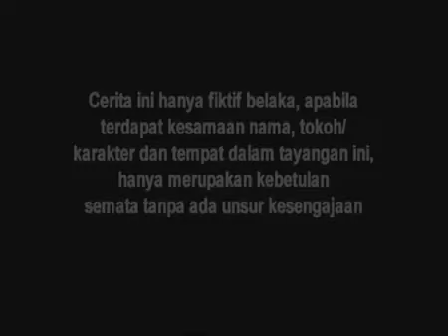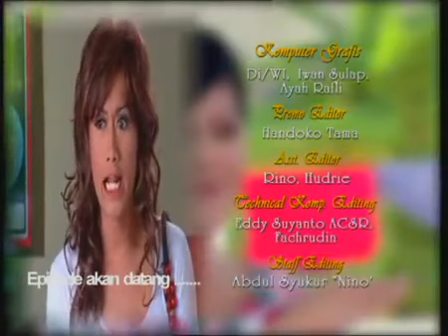Tasbih Cinta - Episode 08